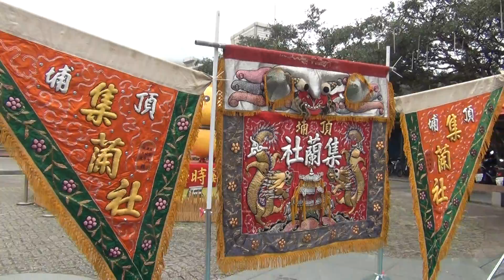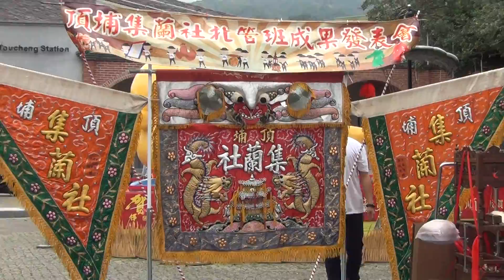宜蘭頭城頂埔集蘭社-迎春活動-市區踩街03-2017/1/31